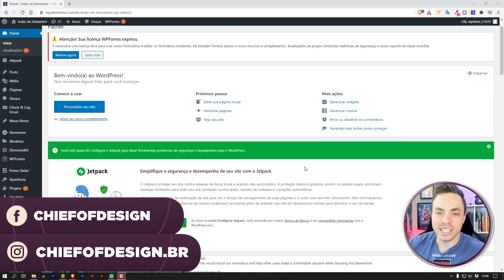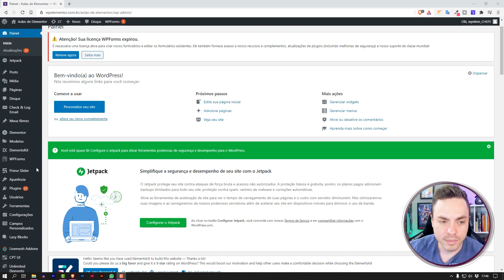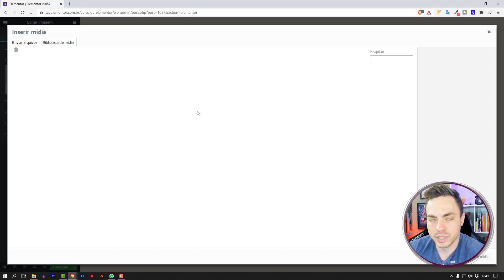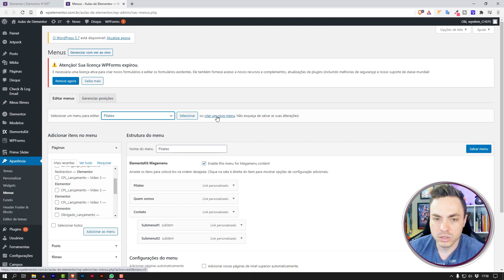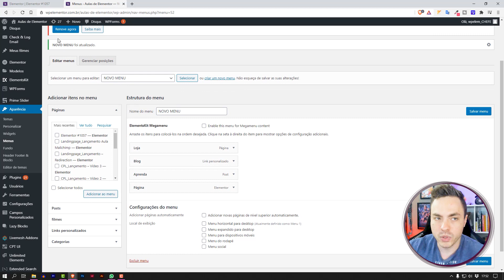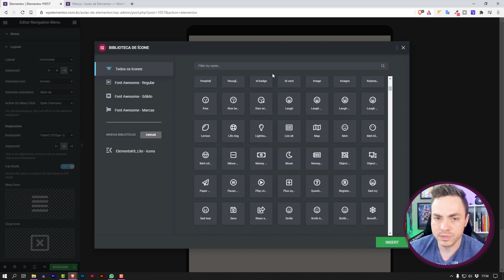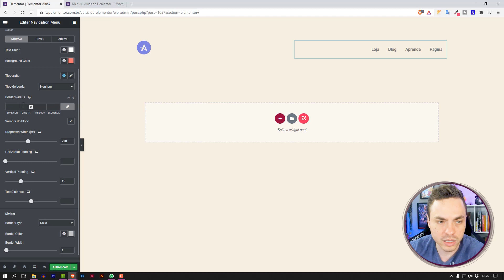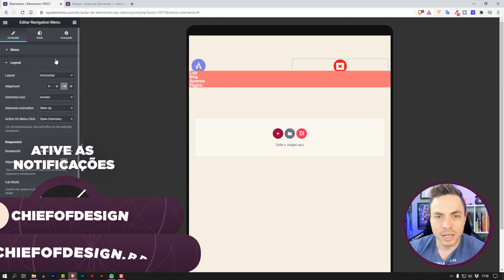Como criar um HAMBURGER MENU com Elementor Wordpress GRÁTIS [RESPONSIVO]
⭐️ Curso WP Elementor - Aprenda a criar sites  profissionais com Elementor!

😍 Template Monster

CUPOM: CHIEFOFDESIGN (copie e cole)

WP elementor é plugin de page-builder para Wordpress. Com ele é possível criar páginas de sites em uma interface real-time e do tipo drag&drop.

O plugin WP elementor é um dos mais populares na comunidade Wordpress, se tornando o principal page builder da plataforma.

Para utilizar o Elementor, basta ter um site em Wordpress. Existem versões gratuita e paga do software.

Mesmo que você não tenha dinheiro para comprar o plugin, é possível instalá-lo e utilizá-lo.

Fique ligado nos próximos vídeo de Elementor.